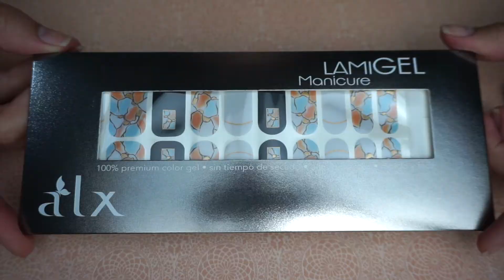¿Cómo usar Lamigel de Alx Colombia? La revolución del Nail art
Hola hola a todas! Espero que este vídeo les haya gustado muchísimo y sobre todo que les pueda servir si están interesadas en adquirir este producto. Aquí abajo les dejo toda la información:
Si quieres comprar los productos:
Recuerda mi código: ALXMASTER-CONAILS para 10%OFF
Envíos a todo Colombia.

ALXMASTER-CONAILS
10%OFF

LAUE10

¡HOLA! Mi nombre es Laura y soy de Colombia
Tengo 25 años y soy profesora de Francés.
Hace tres años comencé con mis vídeos y mi cuenta de Instagram.
Mi cuenta se llama CONAILS, ya que en la universidad me apodaron "Cone" por mis dientes de conejito y luego lo junté con "nails" que significa uñas en Inglés
Grabo con una Sony A5000
Edito con IMovie
Edito mis fotos con Canva.